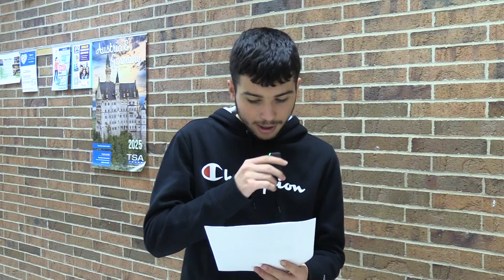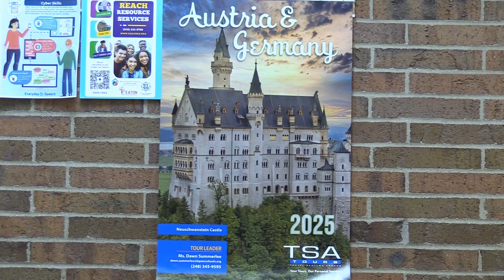Daily Announcements 12/11/24